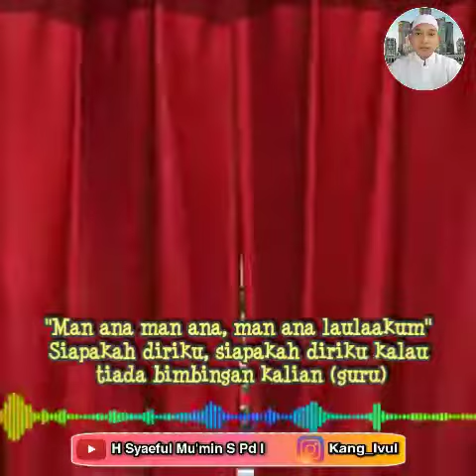Lagu Anak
"Man ana man ana, man ana laulaakum
Kaifa maa hubbukum kaifa maa ahwaakum

Siapakah diriku, siapakah diriku kalau tiada bimbingan kalian (guru)
Bagaimana aku tidak cinta kepada kalian dan bagaimana aku tidak menginginkan bersama kalian